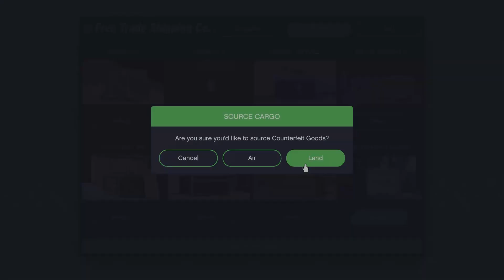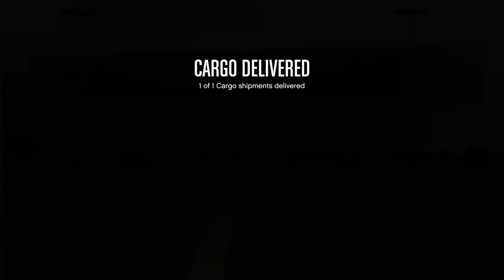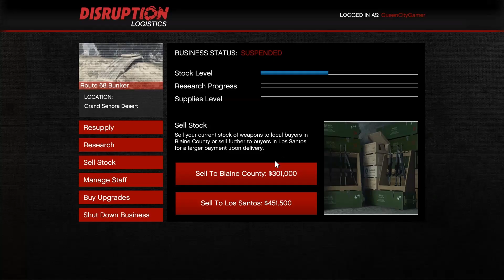GTA 5 Online Random Public Session 2-7-2024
Play in a random public session.  Hangar cargo source, stash house raid and a bunker sell mission.